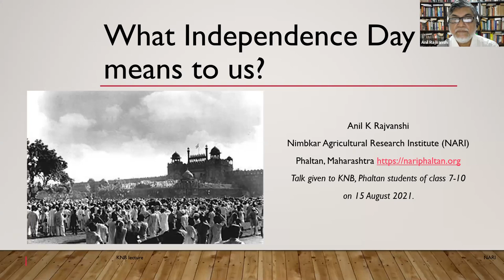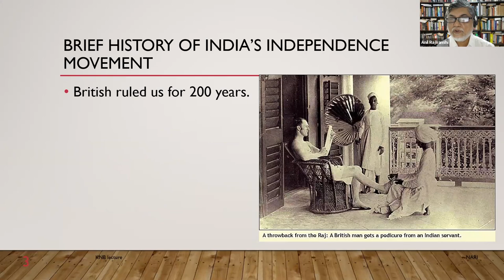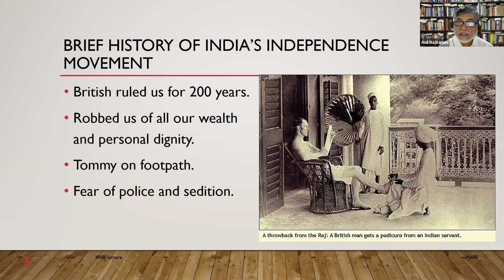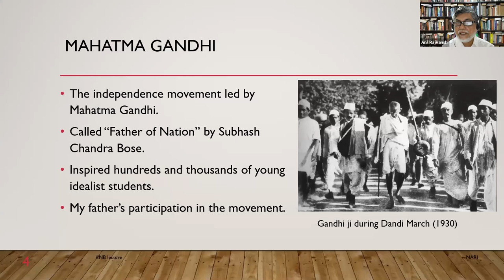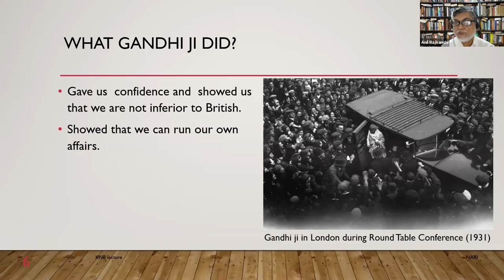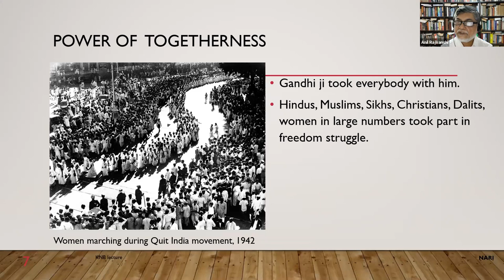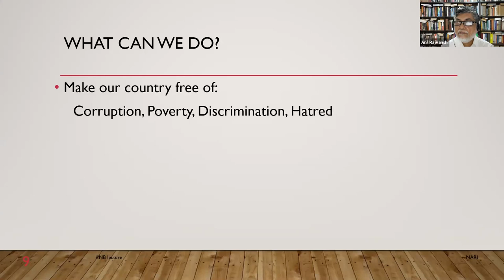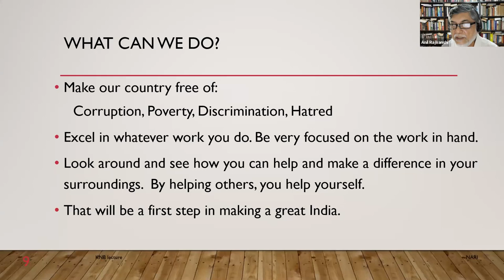What Independence Day Means to Us | Anil K Rajvanshi | 15 August 2021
This is the talk given by Dr. Anil K Rajvanshi to the students of Kamala Nimbkar Balbhavan, Phaltan on the occasion of the 75th Independence Day of India.